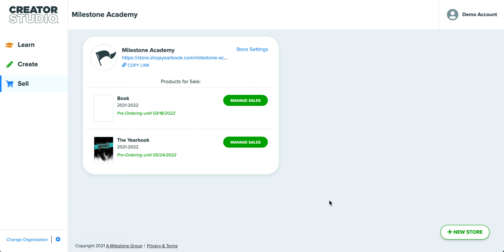How to Create a Coupon Code | Creator Studio